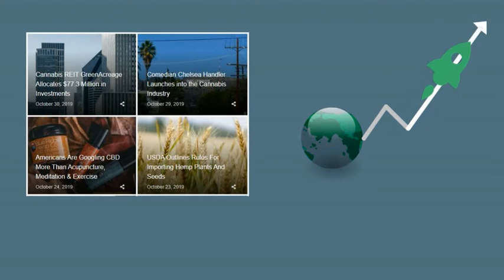Investment Company Promotion Video | Hartford, USA | Promotional Videos For Business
Animated Motion Graphic based video for Investment Company
Client: Hartford, USA
Created by: Devendra Animations, Udaipur